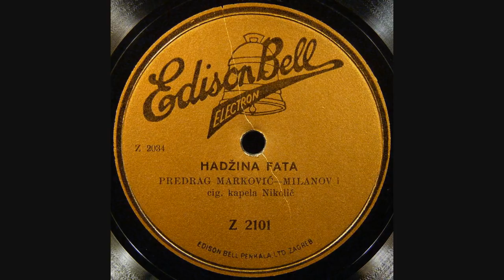Predrag Marković-Milanov - Hadžina Fata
Predrag Marković-Milanov sings a beautiful rendition of the old standard "Hadžina Fata", likely accompanied by legendary Roma violinist Steva Nikolić and a small orchestra.